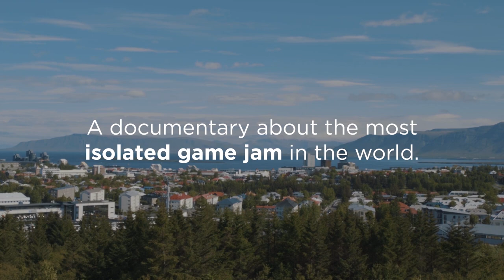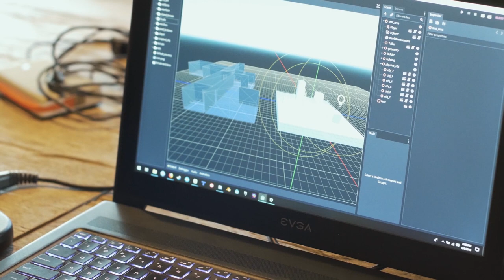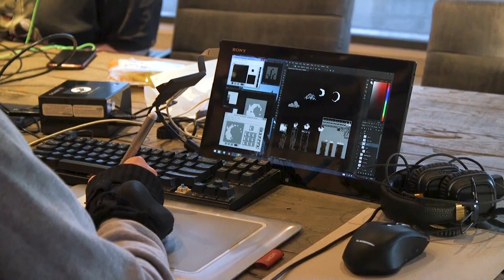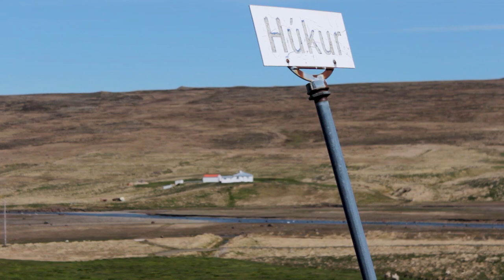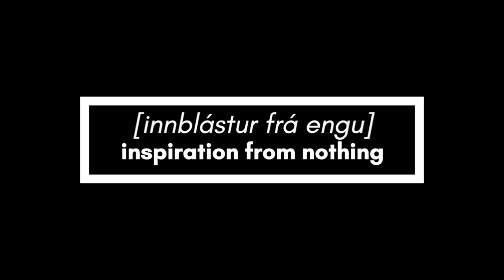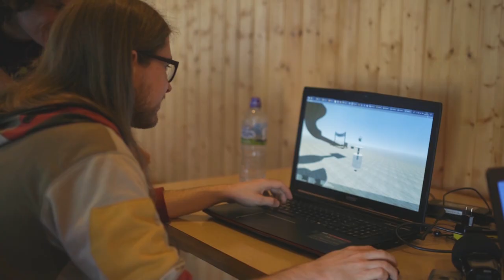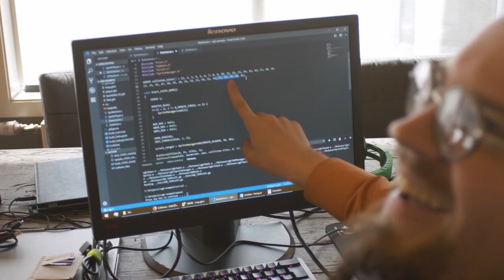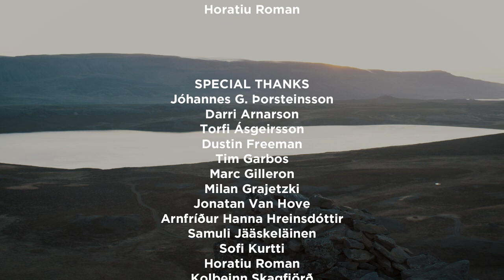In The Valley of the Devs: Inside the Isolation Game Jam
In 2019, Subpixel traveled to Iceland to film a documentary on the most remote game jam in the world: The Isolation Game Jam.